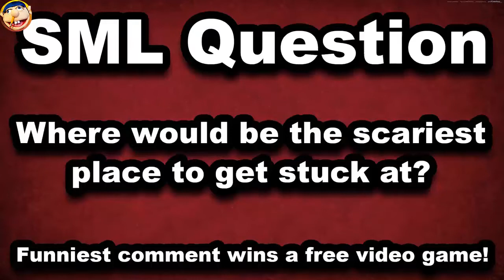Jeffy's & SML Movie : Jeffy Stuck - Video for Entertainment Kids